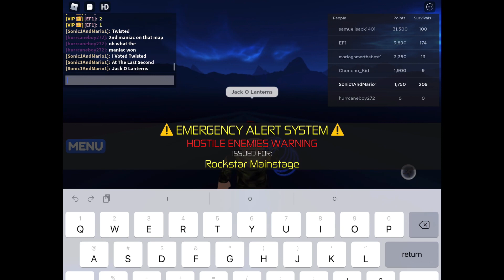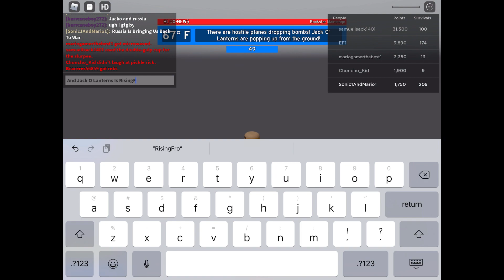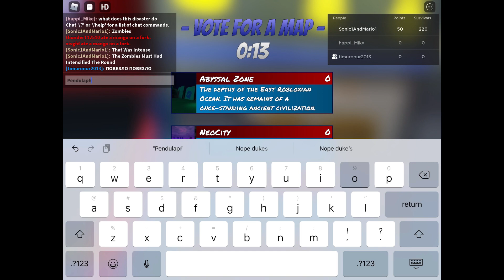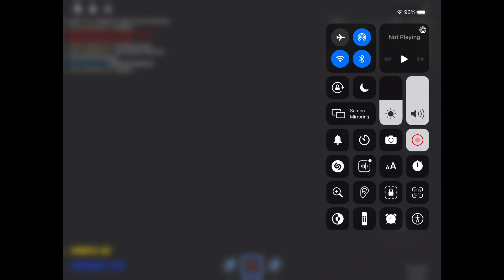Disaster Warning - Hostile Planes + Jack O Lanterns + Zombies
Hello To The Viewers. I Faced Some Hostile Planes But There Was Some Jack O Lanterns Rising From The Ground And Can Explode After They Have Risen From The Ground, Will I Survive?

For Hostile Planes, you have to survive bombs falling off of planes with blast radius. Do not go near the bombs from the planes. This disaster is literally meteors, but with modifications on how the disaster goes, There Is Also Jack O Lanterns Rising From The Ground Do Not Go Near The Jack O Lanterns They Are Very Explosive And If You Go Near Them And They Explode You Die Avoid The Explosive Jack O Lanterns To Avoid Certain Death.

For Zombie Invasion, you have to survive zombies and closing walls. You have to stay in the middle of the map, and if you get hit by a zombie, you get damaged and possibly die. Do not touch the walls either.

That is all for today. I hope everyone has a wonderful Sunday and I hope everyone enjoys this video. Tomorrow, I will post an Blizzard with an extreme thunderstorm that brings extreme lightning. See you guys then.